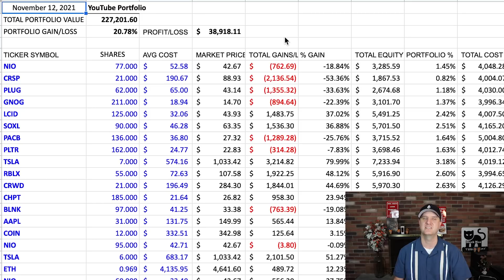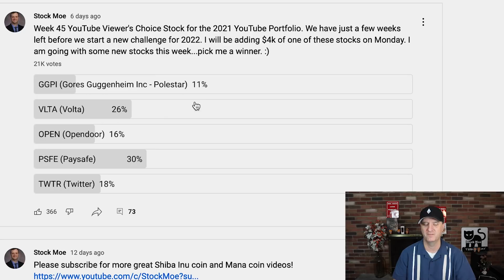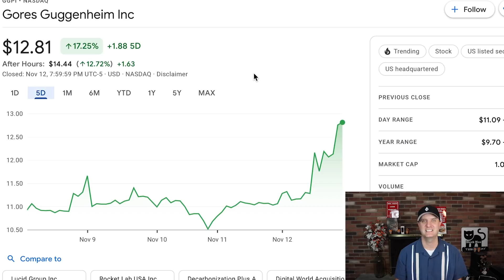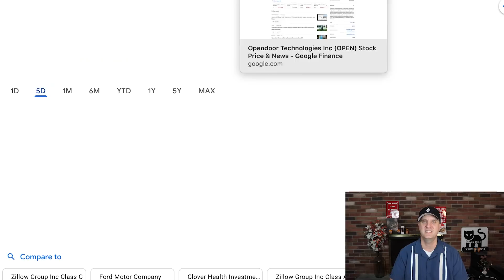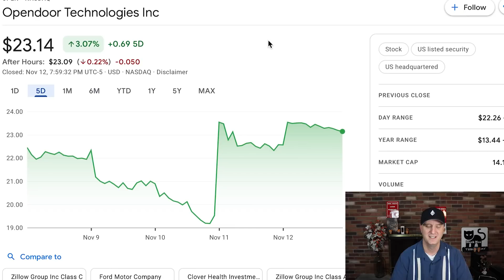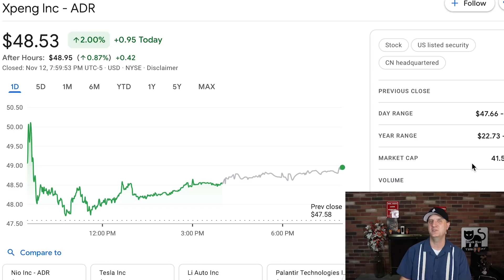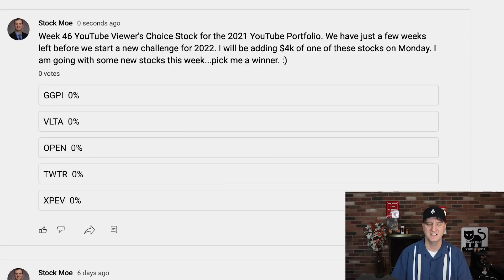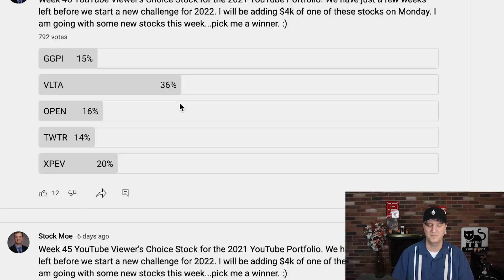TOP 5 BEST GROWTH STOCKS TO BUY NOW FOR DECEMBER 2021 {GROWTH STOCKS 2022 DECEMBER} LET'S GO!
Take advantage of the links above for great offers and free stocks and crypto.  The MOOMOO opportunity is a major one with a free share of NIO stock for just a $100 deposit.

TOP 5 BEST GROWTH STOCKS TO BUY NOW FOR DECEMBER 2021 {GROWTH STOCKS 2022 DECEMBER} LET'S GO!  I go over the next growth stock that I feel has a good shot to double in the next year or two. We missed big time last week, but three out of four dominated and made up for some of the loss.  This week we bring another opportunity to make some cash for the next two months.

We are taking a look at the best growth stocks to buy now for the YouTube portfolio.  We are seeing a really good push up in the portfolio.

If you need to know which stock to buy today, then I would say that many of these could be considered.  I have some good diversification in the list as well.  High growth stocks December 2021 will be ones that hopefully run up to finish the year strong.  The top stock picks are here. I get asked about what stocks to buy and and basically what are the top stocks to buy for September.  I believe this list will answer those questions on what what stocks to buy December 2021.  If you are looking for the best stocks to invest in 2021, then I believe we have a good video right here.

If you are wondering what stock to buy today and to be able to hold it long term, then take a look at a few of the high growth stocks in the video.  We are seeing some of the top growth stocks hitting year lows now and that spells opportunity to me.  The top 5 best growth stocks to buy now for December 2021.  The growth stocks 2022 December should rally to end the year.

Take a look at the Stock Moe PATREON as well with the link below...it is a great place and the Stock Moe Discord will always be a fantastic place to go for a great community. We can help to answer the question of how to invest in 2021.

Stock Moe’s content is for entertainment only. In no event will Stock Moe be liable for any loss or damage including, without limitation, indirect or consequential loss or damage, or any loss or damage whatsoever arising from loss of data or profits arising out of, or in connection with, the use of Stock Moe content on YouTube, Patreon, and Discord.  Stock Moe is no longer a licensed broker/financial planner. All financial decisions made by the viewer should be done after talking with a licensed professional.  Everything on the Stock Moe channel is for entertainment only.  Stock Moe’s video content may change over time, or become outdated or invalid. Stock Moe reserves the right to change his opinions and entertainment content at any time.   I also have affiliate links in this description that I can earn money off of to help support the channel. Stock Moe's channel is about everything money and financial, but specializing in stocks and crypto. Thank you from Stock Moe.